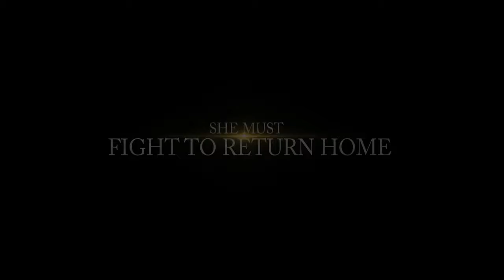Union - Trailer (2019)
Release Date :  August ,02, 2019
Rating             :  PG 13
Directed By    :  Whit Hamilton

Cast   :    Virginia Newcomb, Carron Clark, Whitney Hamilton, Benjamin Keepers, Vinston Rickman, Tucker Meek, Boogie Dabney

Synopsis :    When her brother, Henry, is killed during the battle of Antietam, his sister Grace returns home to take care of the family farm. Life is hard, but fulfilling until Union soldiers invade killing the adults and taking the children. With the help of a local woman, Virginia, Grace disguises herself as her dead brother, joins the Confederate ranks, becoming a fierce warrior hell bent on exacting revenge and rescuing the lone, surviving boy. This is a true story.

Genre :  Action and Adventure, Romance